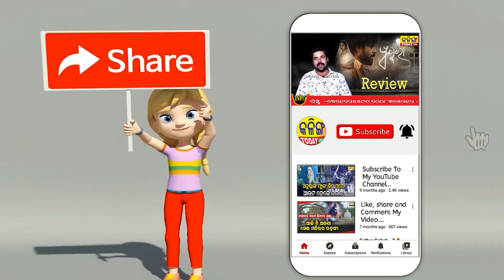BJD CONFLICT IN MAHANGA OVER TICKET ISSUE BETWEEN TWO LEADERS